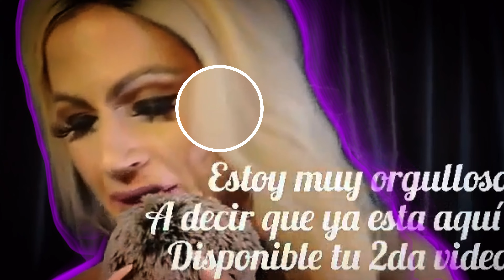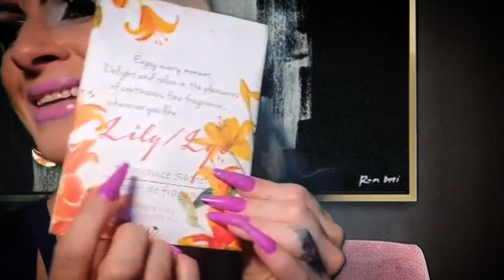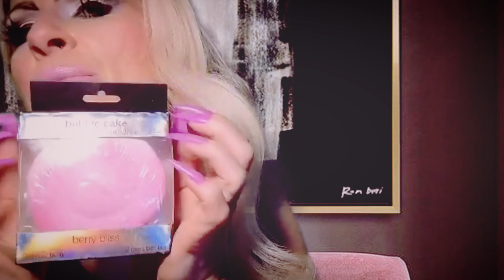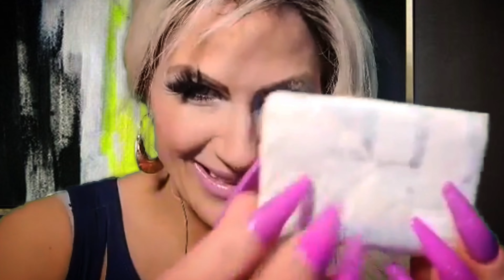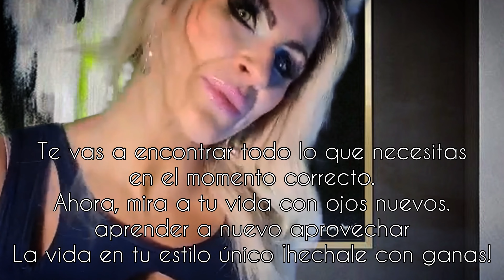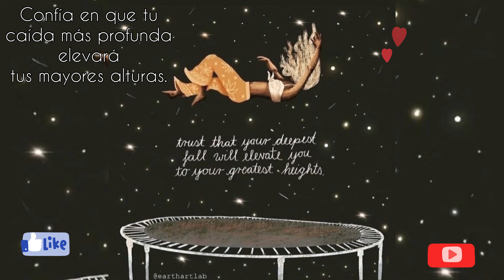ASMR roleplay tu amiga animándote después de una ruptura amorosa [video pedido]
la segunda edición de la serie inspirada de un vídeo pedido de ASMR Role-play en Español de tu amiga ayudandote después de una ruptura amorosa. puedes ver parte 1
y busca este semana para el finale en tema de spa de sonidos experiencia!

Todos videos de ASMR aqui son terapéuticos hice con un montón de corazón para dormir en paz, para relajación, para sentirse mejor, para aliviar la ansiedad y estrés en un manera fácil y saludable, para concentración, o para puro entrenamiento.
Siempre con energia positiva y mucho corazón para mejorar tu vida con el poder de pensando positivo y a elevar tu sentido de bienestar con más calidad dormir y relajación en tu vida. Muy cosquillosa en susurros, voz bajito y utilizando various triggers. Todo mis videos usando el Blue Yeti X para el mejor calidad de los sonidos y con visuales muy asteticos.

**sin eating/ ni mukkbang, porque estos tipos videos, en mi opinión, no es ASMR, es otro género aparte, con todo respeto.**

subscríbete para ASMR sin parar!

Si te gustaba qualquier parte de este video me das un like por favor, y dejame tus comentarios y pedidos tambien.  Gracias por viendo, espero que te disfrutes!